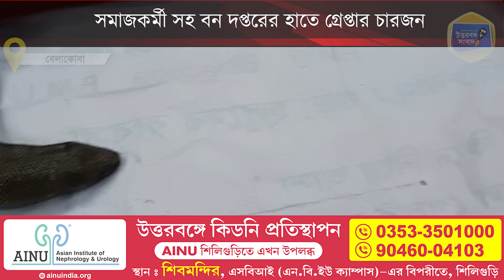বিরল প্রজাতির সাপ বিক্রির অভিযোগে গ্রেপ্তার চার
১৫ লক্ষ টাকায় বিরল প্রজাতির সাপ বিক্রি করার আগে এক সমাজকর্মী সহ চারজনকে গ্রেপ্তার করল বন দপ্তর। উদ্ধার করা হয়েছে স্যান্ড বোয়া প্রজাতির সাপটিকে।

Latest North Bengal, National and International News Update and Breaking news available only on our Facebook page and youtube channel. Watch Uttarbanga Sambad TV for  Latest news and updates about North Bengal today.